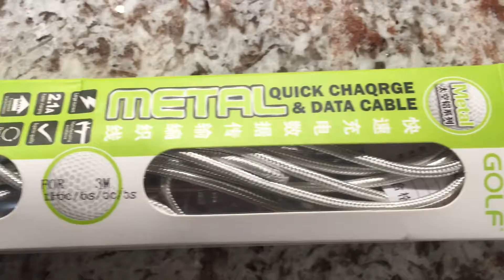Gearbest GOLF 3M charging lightning cable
Gearbest.com/iphone-cables-adapters/pp_389526.html